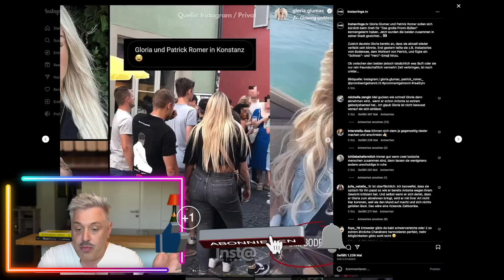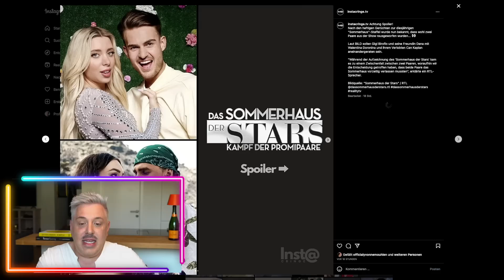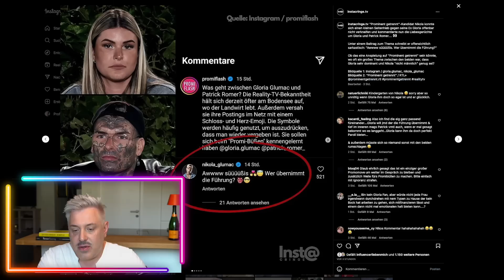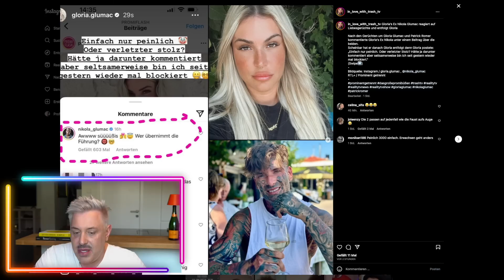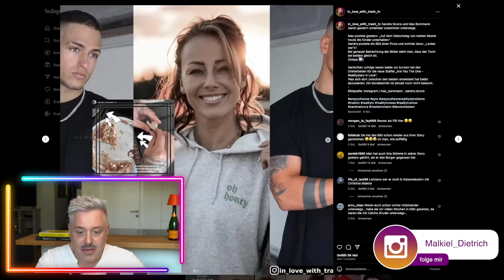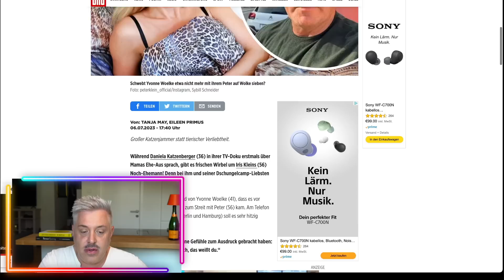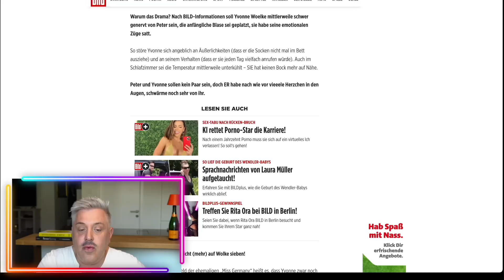⚡️ DRINGEND ⚡️ Wer mit WEM? Wer nicht? ⚡️ Peter Klein, Bauer Patrick, Gloria, Yvonne Woelke und mehr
Gloria und Patrick wurden in Konstanz gesichtet
Wie schon berichtet, postete Gloria mehrere Insta-Story’s von Patrick’s Wohnort am Bodensee und versah diese mit Schloss- und Herz-Emoji.
Nun wurden die beiden zusammen beim „Gassenfreitag“ in Konstanz gesichtet.
BILD erfuhr aus dem Umfeld von Yvonne Woelke (41), dass es vor wenigen Tagen mal wieder zum Streit mit Peter (56) kam. Am Telefon (er ist auf Mallorca, sie in Berlin und Hamburg) soll es sehr hitzig geworden sein.

ER soll geweint haben, seine Gefühle zum Ausdruck gebracht haben: „Schatz, ich liebe dich doch, das weißt du.“
Sandra Sicora und Max Bornmann waren gestern scheinbar zusammen unterwegs.
Max postete gestern: „Auf dem Geburtstag von meiner Mutter heute die Kinder unterhalten.“
Sandra postete ein Bild einer Pizza und schrieb dazu: „Lecker war’s“.
Bei genauer Betrachtung der Bilder sieht man, dass der Tisch bei beiden gleich ist.